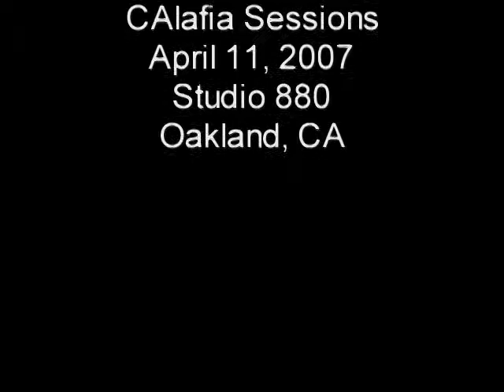May Pole TV- Episode 1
While at the studio in April of 07. Krimit the Kit and XMS are clowning around. Spirits, Anomolies,Fish Food and the Welsh Connection...